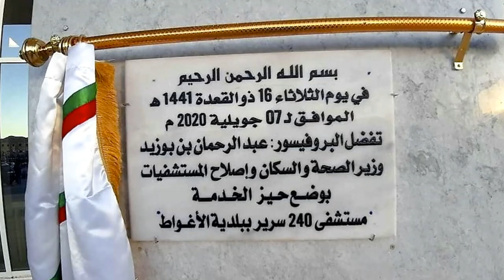👍😍مستشفي جديد بافلو👍😍CHILD AND MOTHER HOSPITAL IN AFLOU👍😍